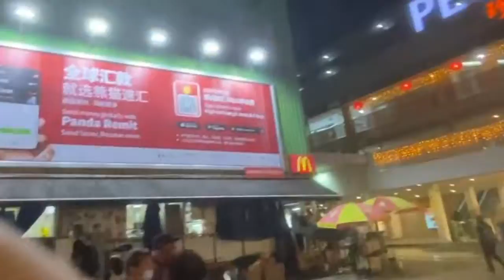Singapore Chinatown, People’s Park Complex 牛车水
Singapore Bicycle Diaries -  We visited the People’s Park Complex or 珍珠坊.
It was a bit of an adventure to get to the rooftop, but we really enjoyed some spectacular views of the city.